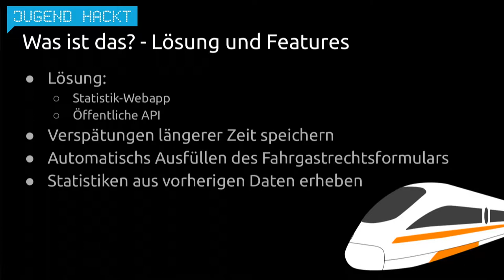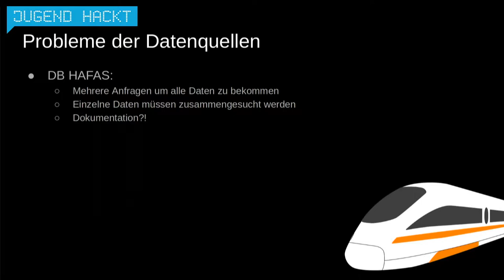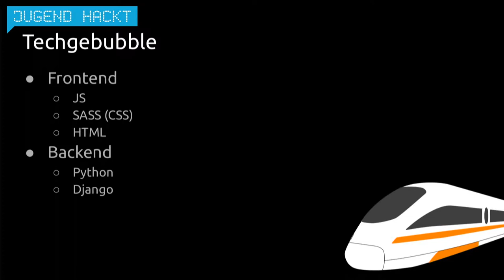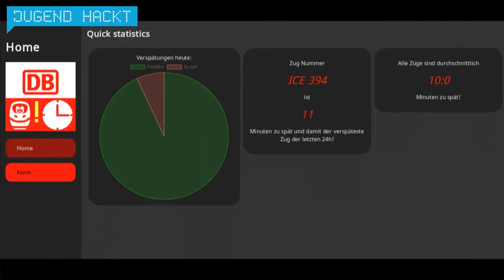FahrplanDatenGarten | Jugend Hackt Berlin 2019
Ein Projekt, mit dem sich leicht Verspätungsdaten sammeln lassen. Von Simeon, Jan-Andrej, Leo, Felix, Lukas und Anna.

Sharing is caring!